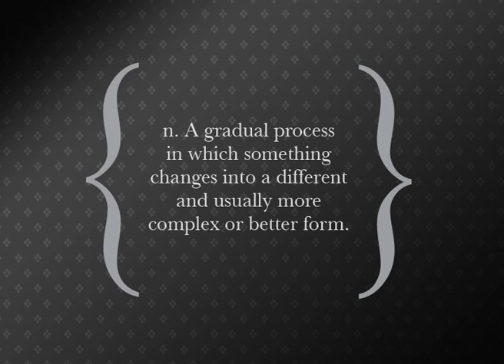Trutex Evolution Blazers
Trutex's Evolution Blazers are available in a range of colours with exquisite Jacquard linings.  Watch this video to see both our Contemporary and 3 pocket styles being modelled in our latest photo shoot.